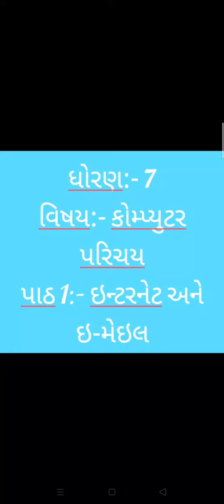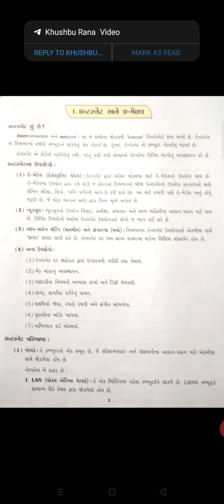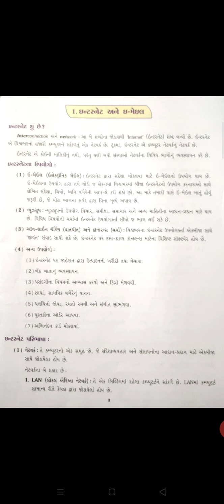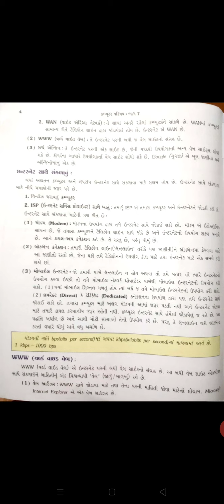Std 7, કોમ્પ્યુટર, ch 1, part 1